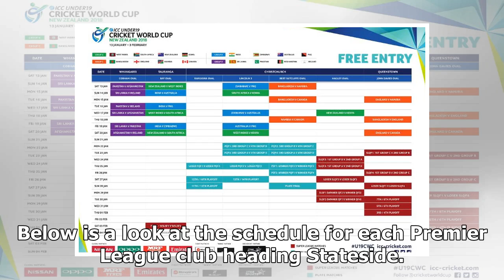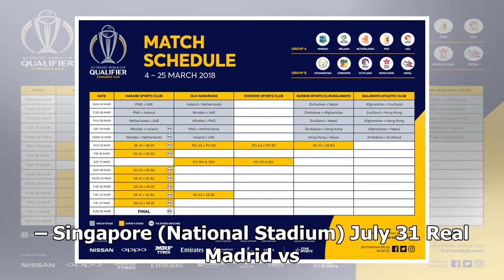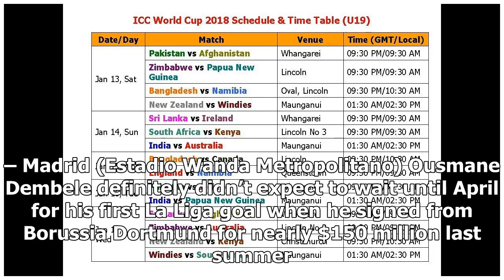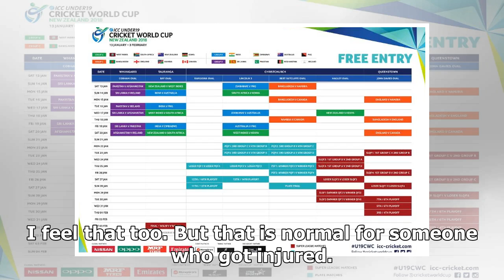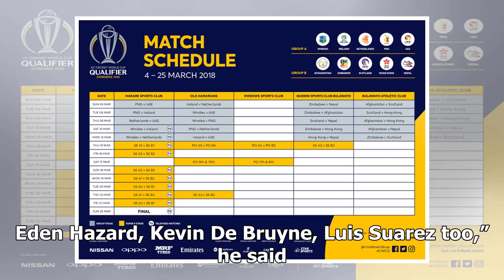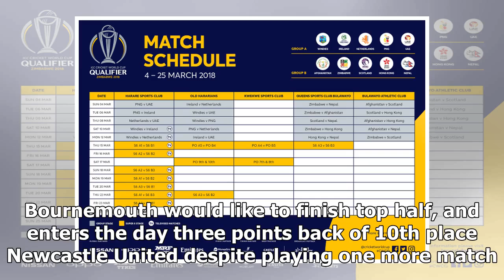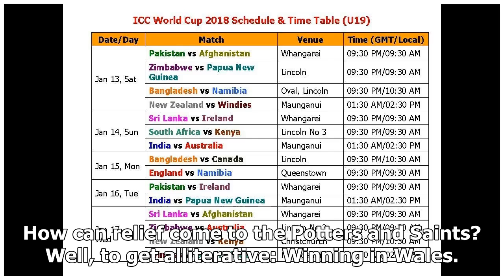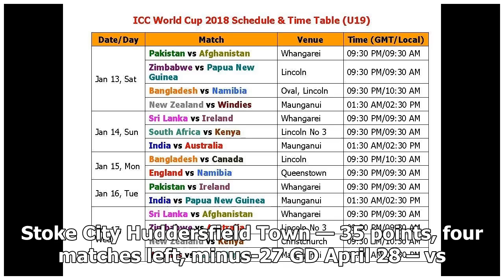Breaking News | Full schedule released for ICC 2018 games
The 2018 International Champions Cup is coming to the United States of America once again, with the schedule released on Tuesday. [ LIVE: Stream every PL game ] Manchester City, Manchester United, Tottenham and Liverpool will all be heading on US tours this summer. Below is a look at the schedule for each Premier League club heading Stateside. Back in the States! 🇺🇸 20 July | City v Dortmund @ Soldier Field Stadium, Chicago 25 July | City v Liverpool @ MetLife Stadium, New York City 28 July | ...